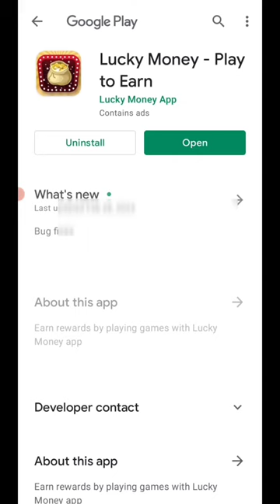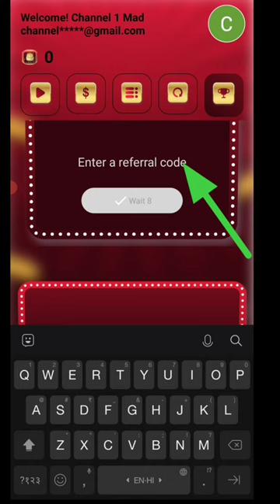🤑Today New Campaign Loot Offer 35₹+35₹+35₹ Instant Paytm Cash || Tasks💰Campaign BUG|| New Paytm app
10 rs instant paytm cash today

 4. paytm new offer 2023,
 5. paytm new offer April 2023,
 6. paytm new offer may 2023,
 7.paytm new offer today telugu,
9. paytm new offer add money,
10. paytm new offer today,
11. paytm ka new offer April,
 15 august paytm new offer,